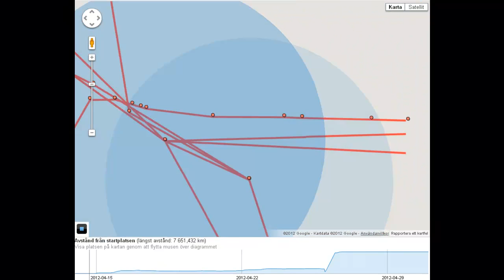Road trip Miami-Dallas on Google Maps Part 1/6